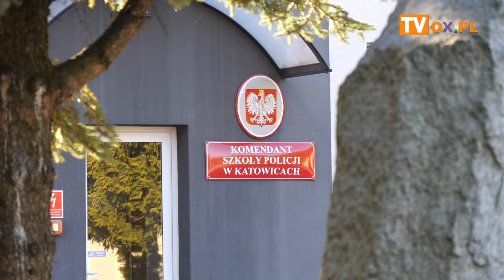ZAKOŃCZENIE SZKOLENIA PODSTAWOWEGO SZP 3A/24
W dniach od 26.03 do 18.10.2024 w Szkole Policji w Katowicach odbyło się kolejne Szkolenie Zawodowe Podstawowe SZP-A/24
W trakcie ostatnich siedmiu miesięcy spędzonych w  szkole słuchacze zmagali się z nowymi wyzwaniami dotyczącymi wiedzy z zakresu prawa, prewencji, taktyk i techniki interwencji, jak również z ogólnymi zagadnieniami policyjnymi.
18 października br. 200 słuchaczy w tym 3 z powiatu cieszyńskiego ukończyło szkolenie z wynikiem pozytywnym, zdając egzamin końcowy.
Z wyróżnieniem szkołę ukończył z Cieszyna post. Paweł DUŁAWA i z Skoczowa post. Monika SAWCZUK. Teraz zasilą oni szeregi kadrowe swoich terenowych jednostek macierzystych.